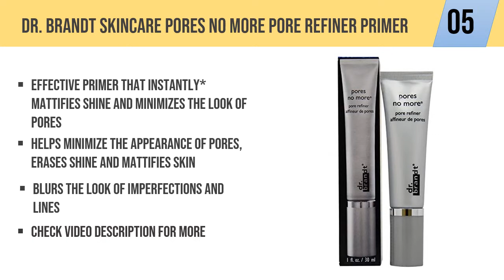What is the best primer for oily acne prone skin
Hi frirnds,
what about you? Congratulations to my channel "Beautysend".
I want all of you to have a glance "Best Primer for Oily Skin".
You are cordially requested to visit us & share it to your dearest persons..

1) e.l.f Studio mineral infused face primer

2) Paraben-free and Cruelty Free. …Matte Face Primer

3) TOUCH IN SOL No Pore Blem Primer - Face Makeup Primer

4) Photo Finish Foundation Primer by Smashbox for Women

5) Blot Instant-Perfecting Power Primer

6) Invisible Skin Perfector and Oil-free Makeup Primer